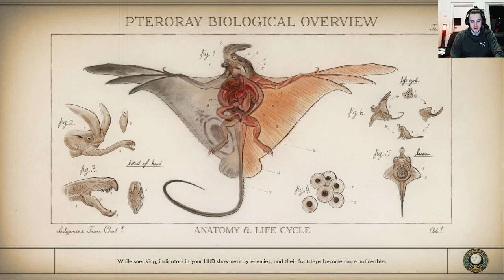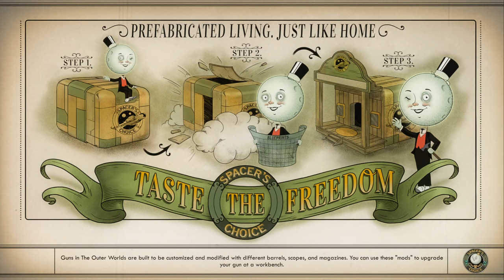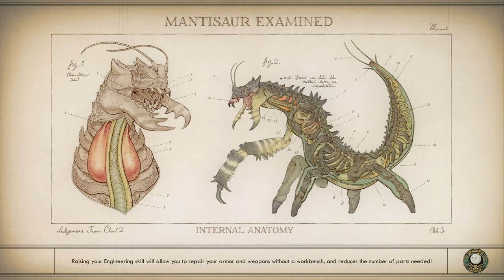the Outer Worlds Supernova Permadeath with Mods Part 9, finishing Edgewaters